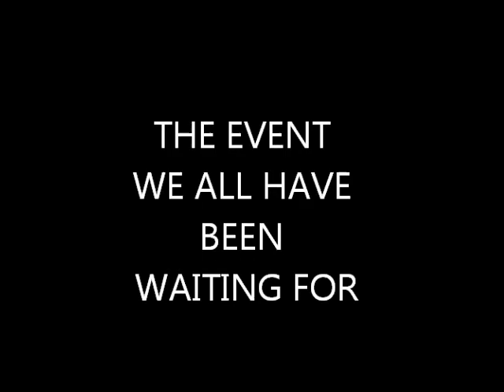BION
INDIA'S ONE OF A KIND CONCERT STARTING WITH THE TOUR IN MARCH.